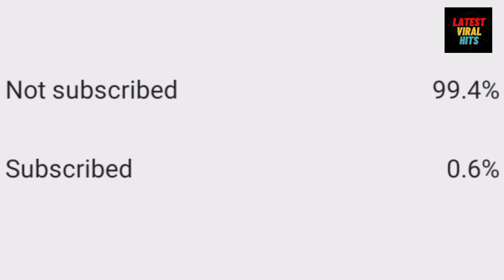Buzz It vs Big Bank Viral Challenge Compilation | Latest Viral Hits